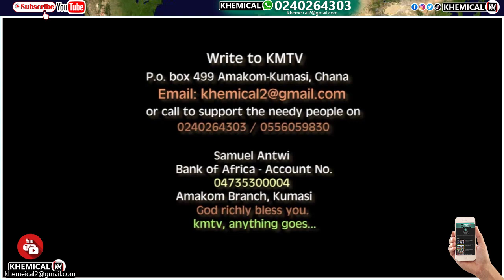Eiii Ewiase hmm😥My pastor made me sleep năked on his béd and now.... Woman claims as she